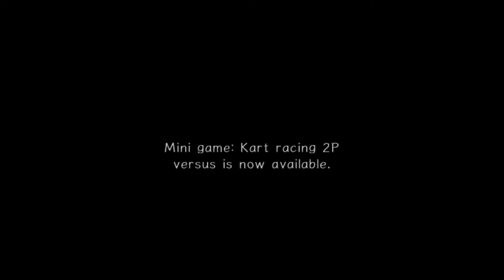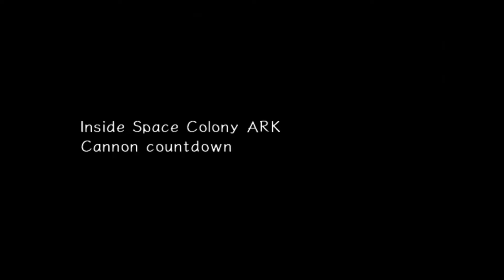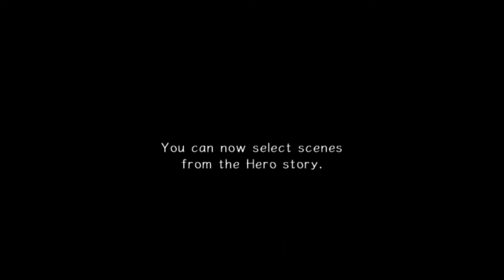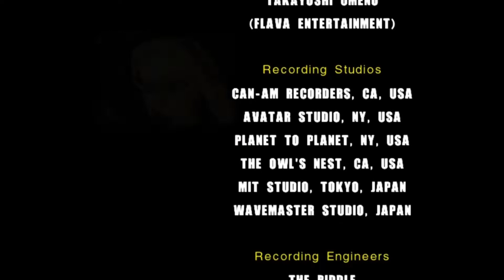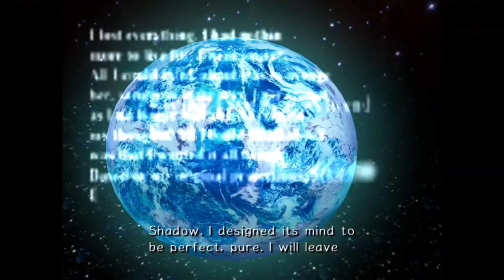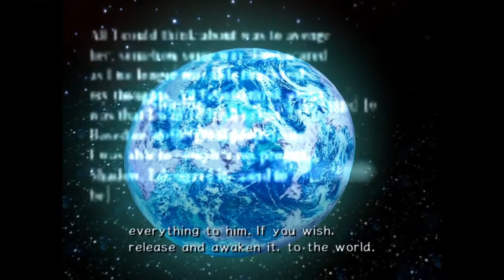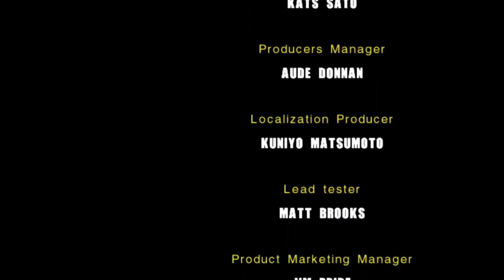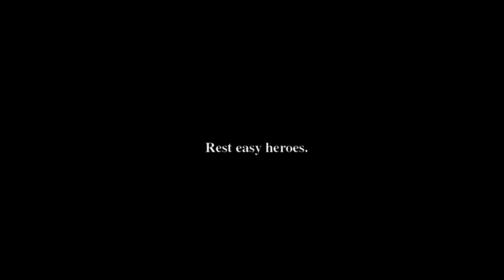The Best of Sonic Adventure 2!